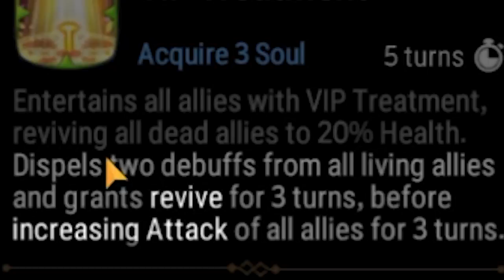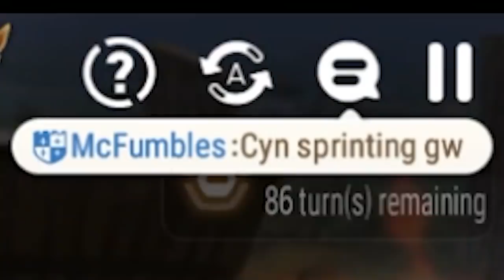My wife got buffed so i tried her out (ft. FBI) - Epic Seven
HAH jokes on you, its 5:41 am and i have a quiz tommorow :D idk why i said jokes on you, i am clearly the whole joke.

commen random ideas that i will take and try way to hard just to make it work.